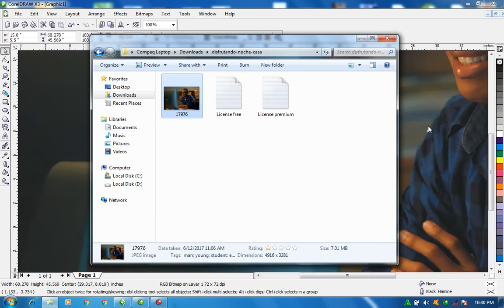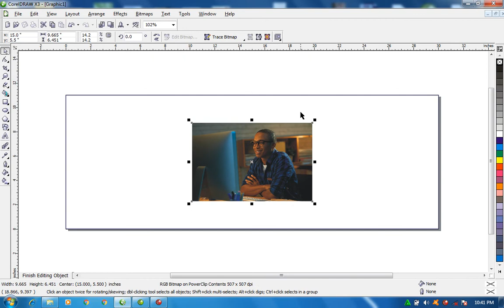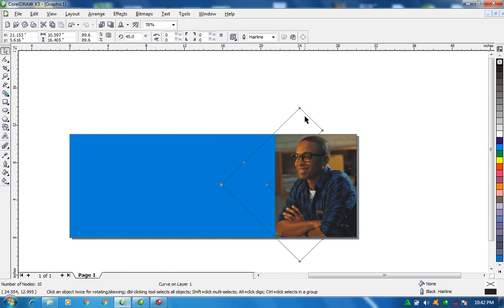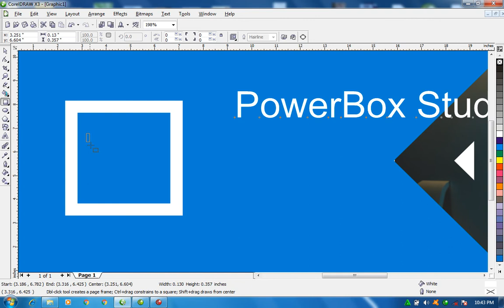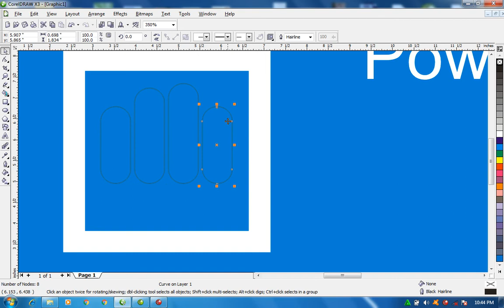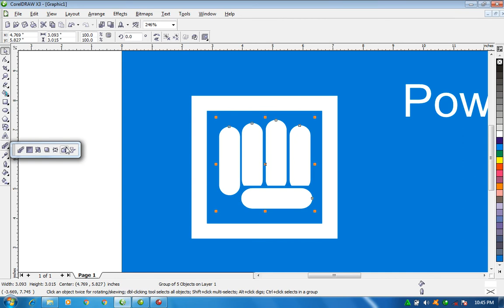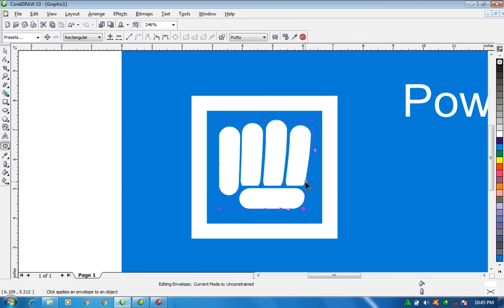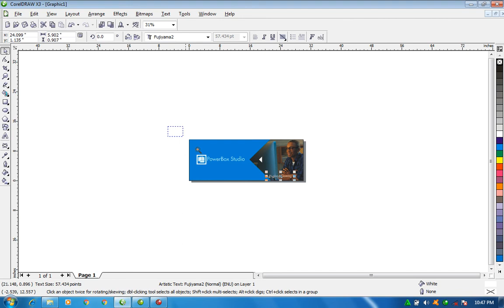Call to Action Advert | Coreldraw Quick Tips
Call to Action